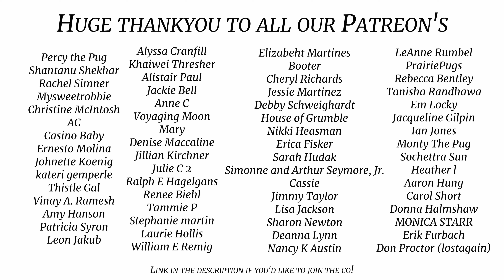Stanley Didn't Enjoy This Vet Trip ..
Ouch! Safe to say we won't be doing this again .. Sorry again for the audio, still working a few kinks out, thought I nailed it but apparently not, we'll get there eventually!

Licence;